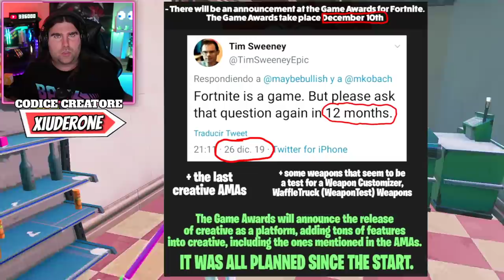PATCH 14.50 QUESTA SETTIMANA! * GRANDE ANNUNCIO DA EPIC! * CONCERTO BALVINS! (FORTNITE NEWS)